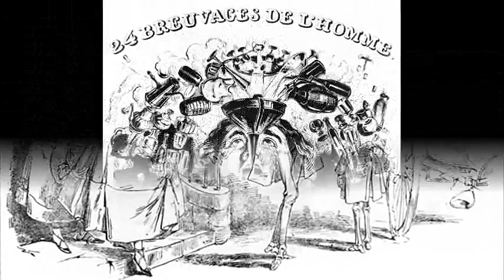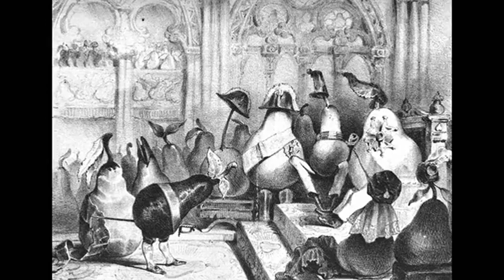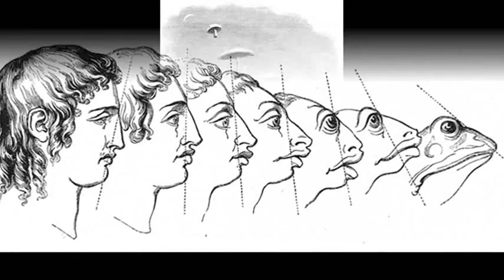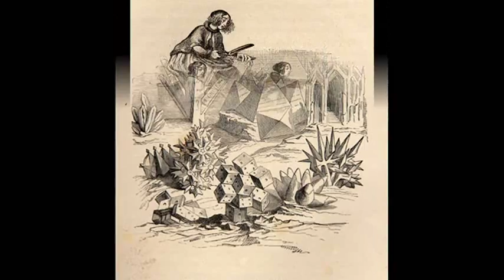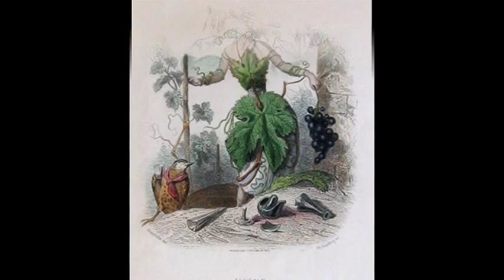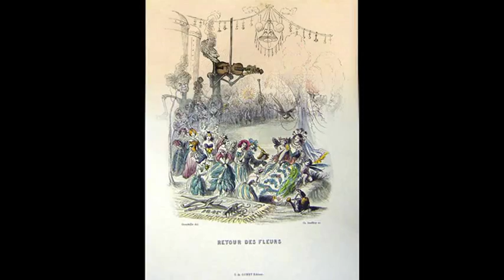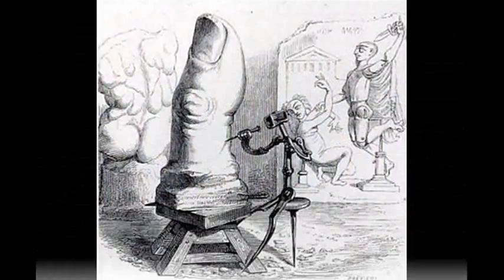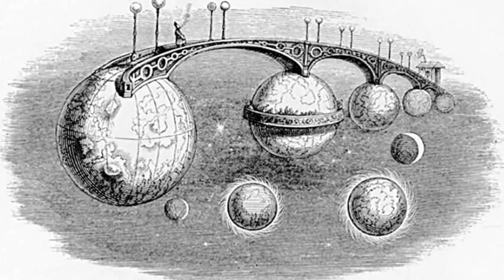Jean Ignace Isidore Gérard (GRANDVILLE)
Jean-Ignace-Isidore Gérard (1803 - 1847), meglio conosciuto con lo pseudonimo di Grandville è stato un grande incisore francese del XIX secolo, illustratore visionario e dai tratti onirici di numerosi libri. Seguendo le orme del padre la sua formazione inizia come miniaturista. In seguito si dedica alla produzione di opere litografiche, a cui deve la sua fama, grazie alla sua opera maggiormente conosciuta pubblicata nel 1829, "Les Métamorphoses du jour", 75 litografie a colori, visionarie e fortemente polemiche. Collaborò con numerose riviste accanto a Honoré Daumier (La Caricature, Le Silhouette...), in seguito pubblicò una meravigliosa opera "Un Autre Monde", a tratti surrealistici e raffinati, molto apprezzata tra gli altri da Breton e il suo gruppo.

Musica: Franz Schubert (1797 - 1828), 'Piano Trio N° 2, D. 929 E flat'